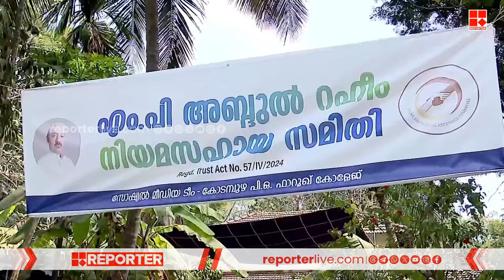അബ്ദുൽ റഹീമിനുള്ള മോചനദ്രവ്യം കൈമാറി | Saudi Arabia | Abdul Raheem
സൗദി അറേബ്യയിൽ വധശിക്ഷയ്ക്ക് വിധിക്കപ്പെട്ട് കഴിയുന്ന അബ്ദുൽ റഹീമിനുള്ള മോചനദ്രവ്യം കൈമാറി | Saudi Arabia | Abdul Raheem

With Regards
Team RBC